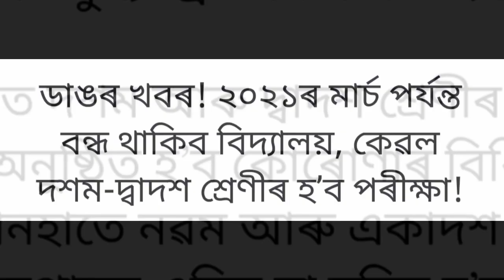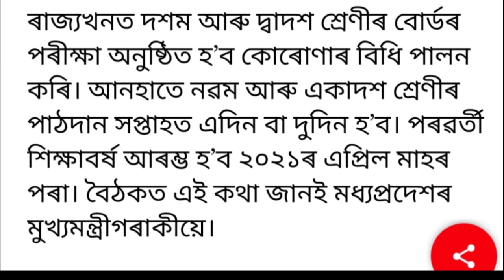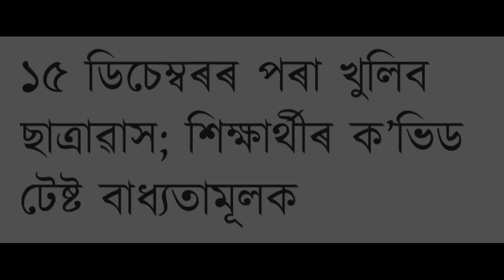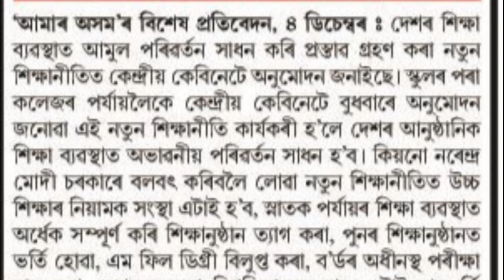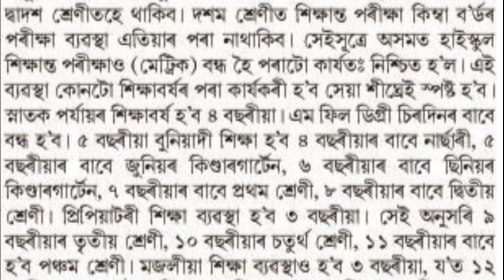Bad News! Matriculation Examination Cancel//School Hostel Reopen//Corona Test Mandatory For Students